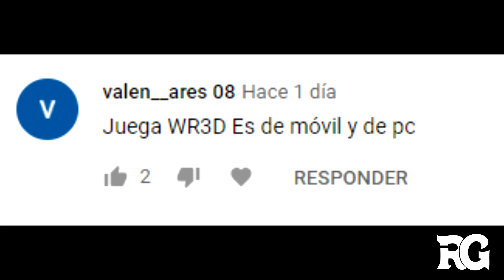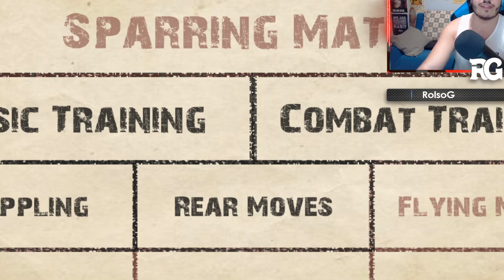Mi PRIMERA VEZ en WRESTLING REVOLUTION 3D 🎮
Bienvenidos a todos y a todas a un nuevo vídeo del canal. Hoy os traigo mis primeros pasos por el videojuego de móviles/PC "Wrestling Revolution 3D". En esta ocasión lo juego en emulador de Android, cosa que ha sido realmente incómoda en cuanto a los controles se refiere. Pronto tengo pensado traer la versión de PC completa.

Wrestling Revolution 3D Español
Wrestling Revolution 3D Android
Primera vez WR3D